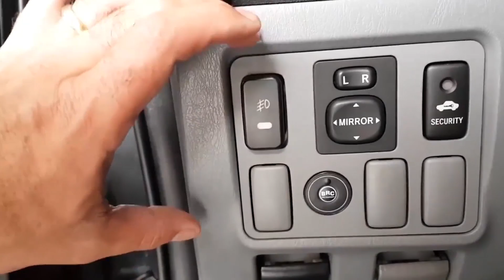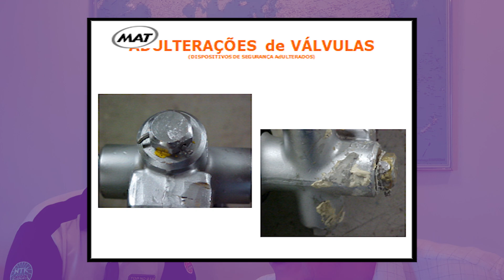EXPLOSÃO GNV - VÁLVULA DE CILINDRO E ADULTERAÇÃO PARTE 2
MAIS UM VIDEO DA SÉRIE DE VIDEOS QUE ESTAMOS FALANDO SOBRE EXPLOSÕES DE GNV E CILINDROS COM UM ESPECIALISTA DE CILINDROS DE GAS NATURAL.

SE VOCÊ PERDEU ALGUM VÍDEO DESSA SÉRIE, SEGUE ABAIXO OS LINKS PARA QUE VOCÊ POSSA TER MAIS INFORMAÇÕES DE SEGURANÇA DE GNV:

O RESULTADO DE UM TRABALHO BEM FEITO, É O CLIENTE SATISFEITO.👍

ACOMPANHE OS PRÓXIMOS VIDEOS DO CANAL TOP NO GAS 🔝

NOSSAS LOJAS EM LONDRINA: ✌

• LAEL CENTRO AUTOMOTIVO – GNV TOP NO GÁS

 Londrina – Pr

Londrina-Pr

GNV COM QUALIDADE🚘

" FAÇA PARTE DA FAMÍLIA TOP NO GÁS"👨‍👩‍👧‍👧